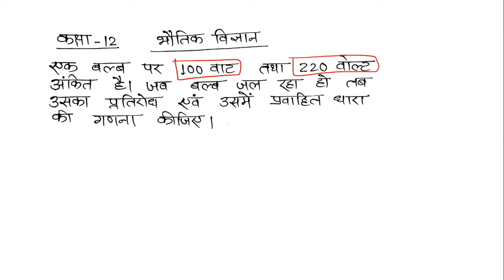प्रतिरोध और धारा ज्ञात करना सीखें | Physics numerical Class 12 | By Aftab Sir